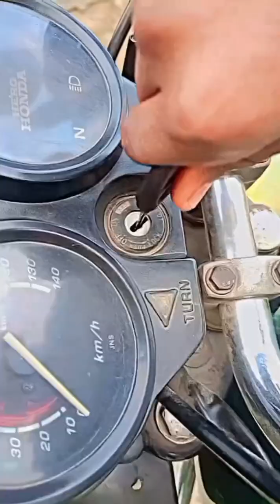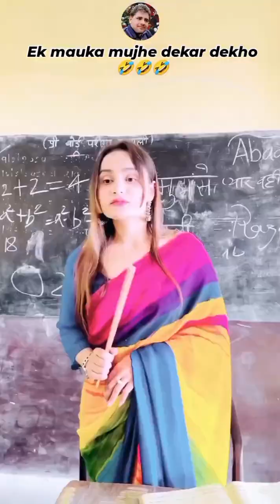dam hai to Hansi rok kar dikhao 😂😂 realfools funny 😂😂 😂 realfoolscomedy 😂